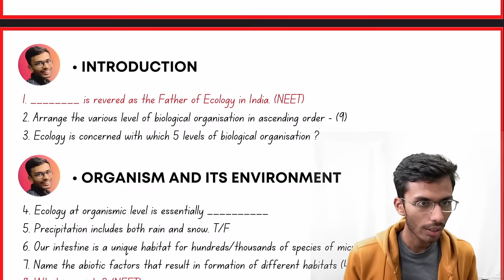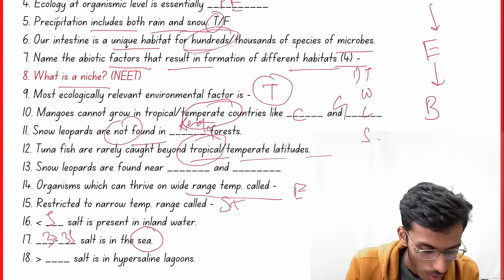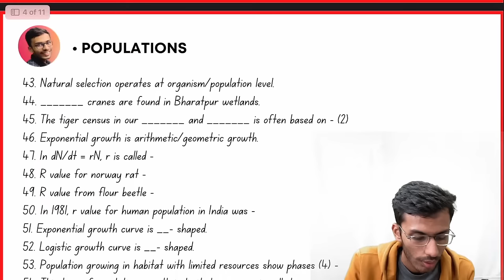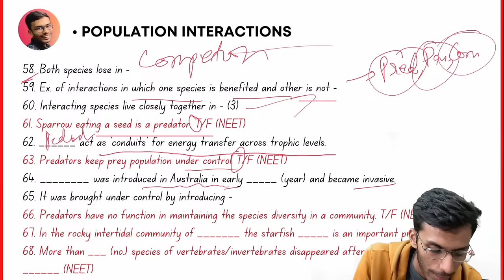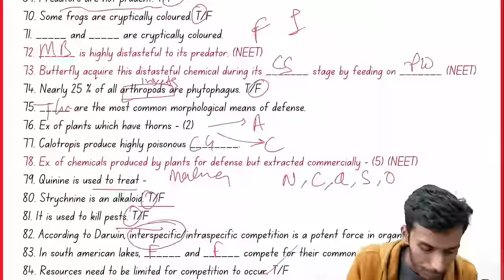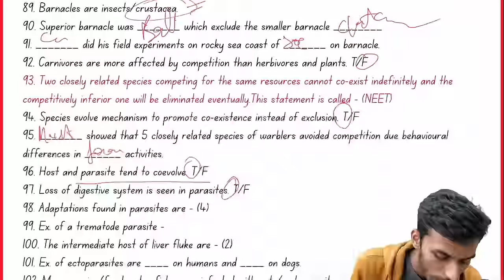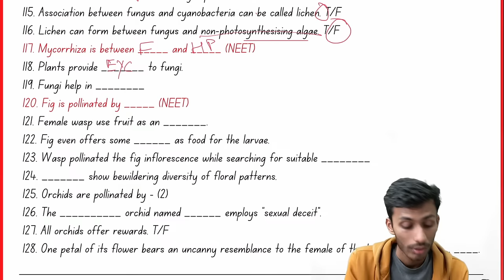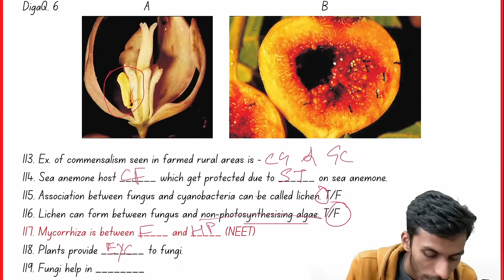Organisms & Population | One SHOT | Full Revision in 30 Min!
My Gears -
By –
Parth Goyal